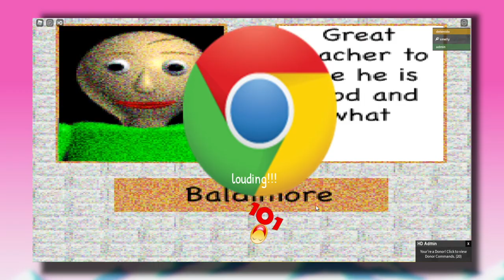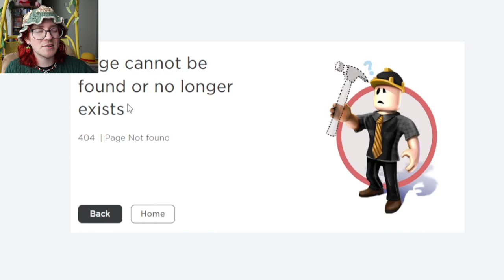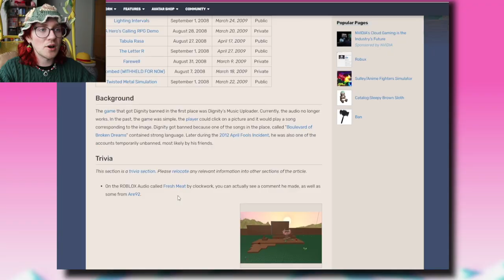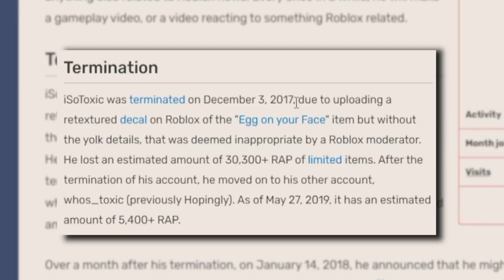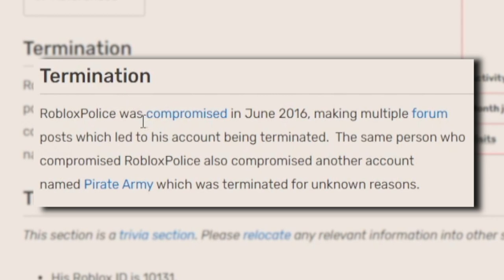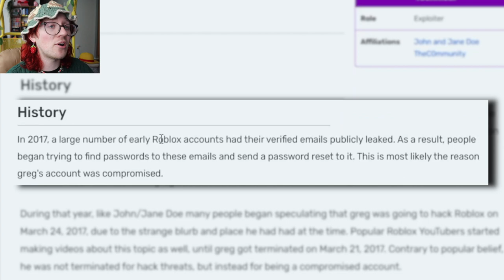What happens to BANNED Roblox Accounts?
Have you ever wondered what happens to a Roblox account after they get banned? Well today we're going to find out! And maaaaybe explore some mysterious places known as Banland!